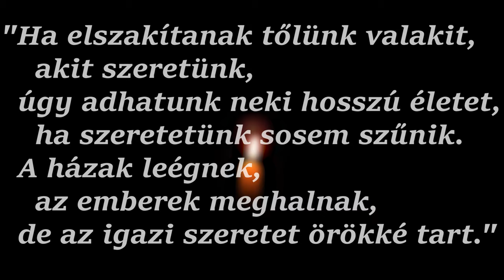Szerepeltem az AK26 Videoklipjében! - T.Vlog #1 (Odaát Forgatás)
LeRoy🌊 Barátommal lehetőséget kaptunk és szerepelhettünk  a srácok legújabb videoklipjében, valamint megörökíthettük a forgatási nap történéseit a mi szemszögünkből. Ez a kis videó ezt mutatja be. Nagyon szépen köszönjük ezúton is a lehetőséget! ❤️

StillFree Productions 2020.